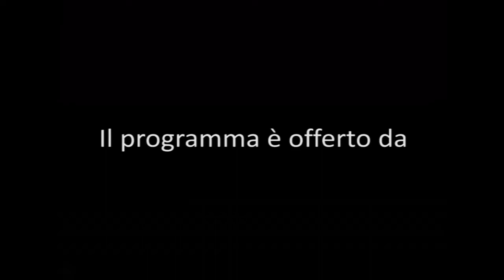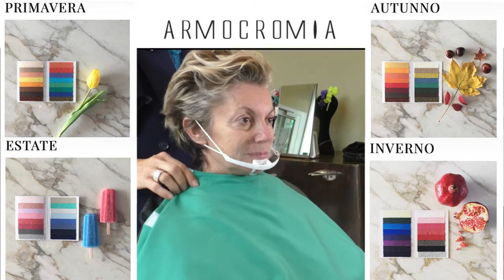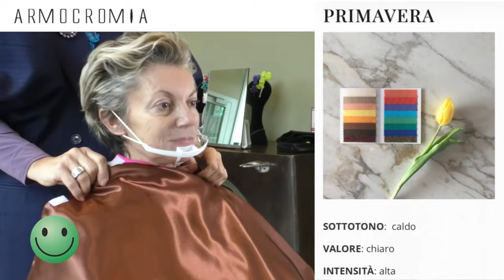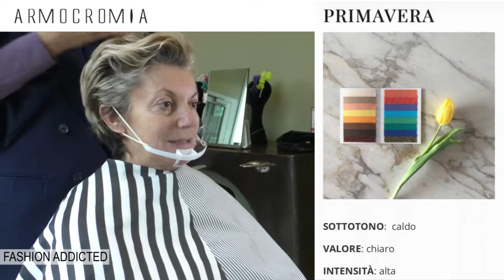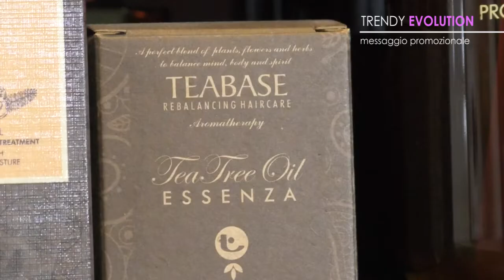Trendy Evolution settima puntata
Seconda stagione televisiva della trasmissione condotta da Annamaria Ghelfi